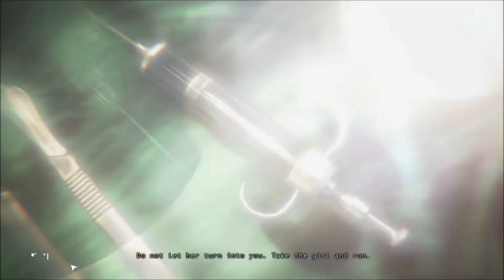Hitman: Absolution-Terminus Part 1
Played on easy difficulty, lowest settings at 800x600, and suit only.